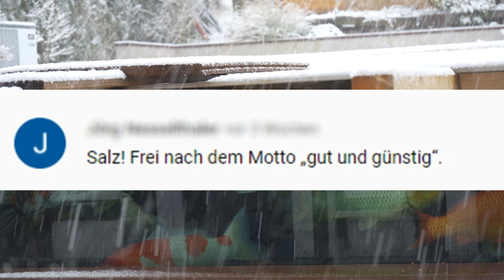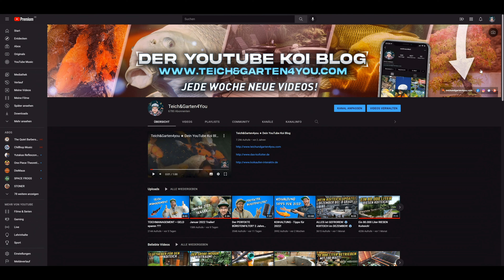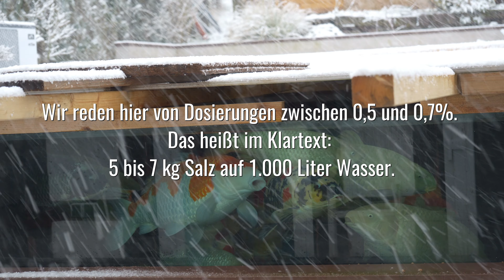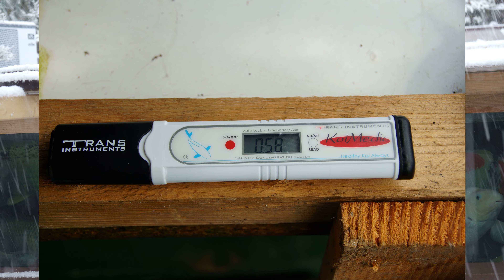NACHTEILE von SALZ im KOITEICH!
Fluch oder Segen? Welche Vor- und Nachteile bietet Salz im Koiteich? Und warum ich davon abrate.

Alles für den Teich:
INTEX POOL Hälterung
Shelly 2.5, kabelloser Schalter mit zwei Relais